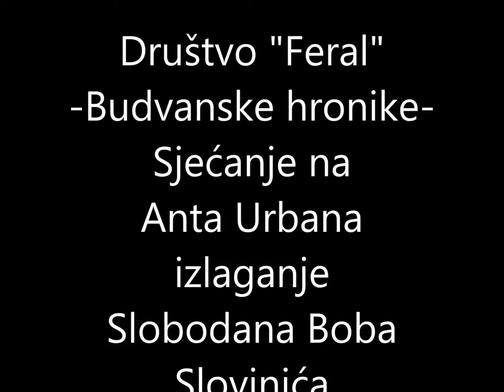Budvanske hronike - Sjećanje na Anta Urbana - Društvo "Feral" - II dio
Budvanske hronike - Sjećanje na Anta Urbana - Izlaganje Slobodana Boba Slovinića, Konoba "Feral", Trg palmi, Stari grad, Budva, 24. oktobar 2015. godine. Organizator: Društvo "Feral".